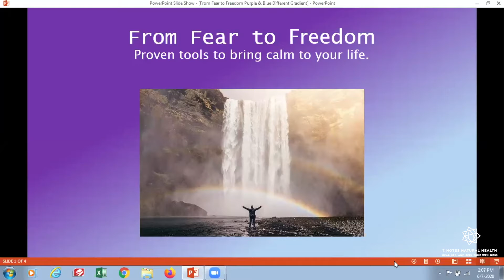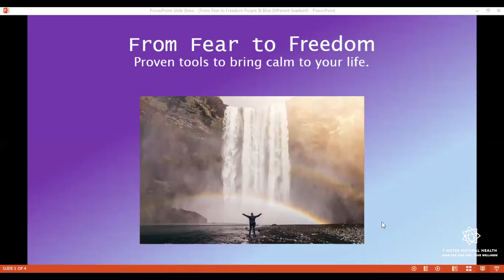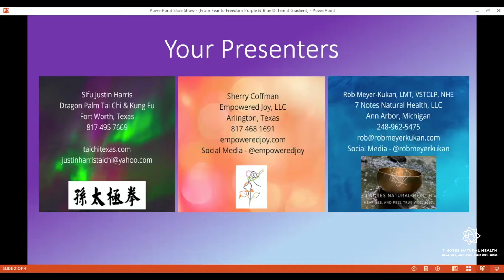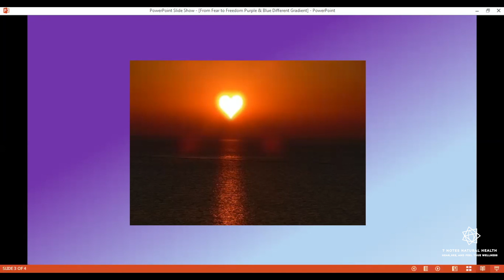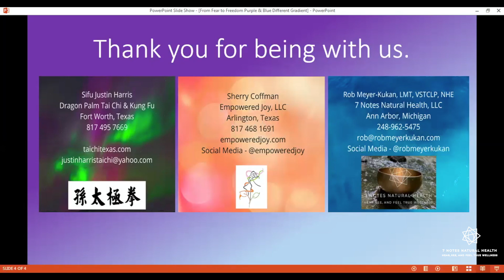REPLAY - Webinar "From Fear to Freedom"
Please enjoy this replay of the webinar hosted by three energy workers.  In the webinar we will give you proven tools to help you calm down right now and live "Free from Fear".

Sherry Coffman of Empowered Joy - empoweredjoy.com
Justin Harris of Tai Chi Texas - taichitexas.com
Rob Meyer-Kukan of 7 Notes Natural Health - robmeyerkukan.com